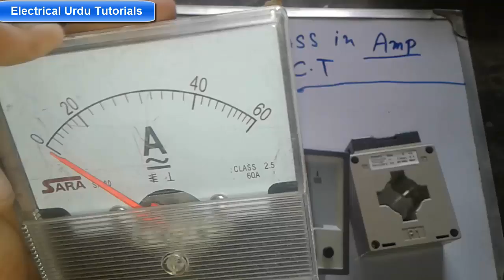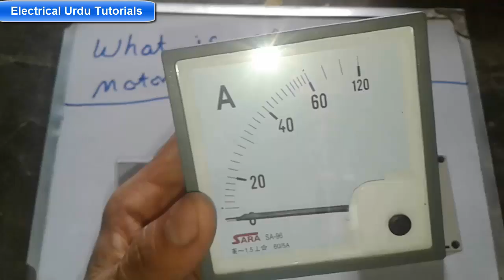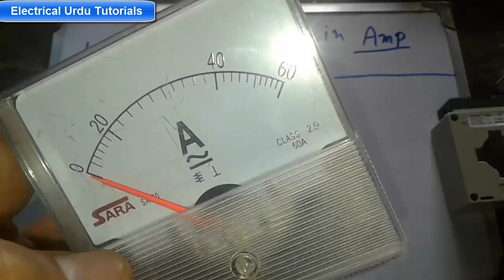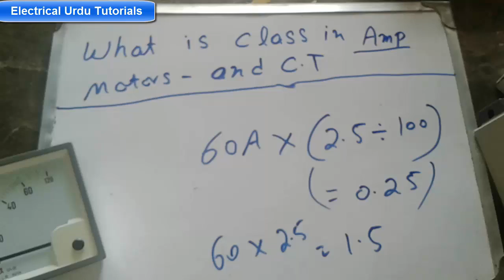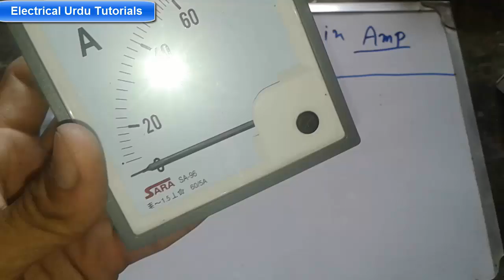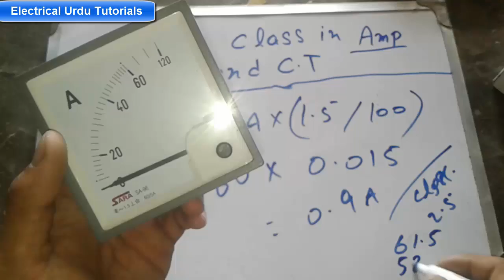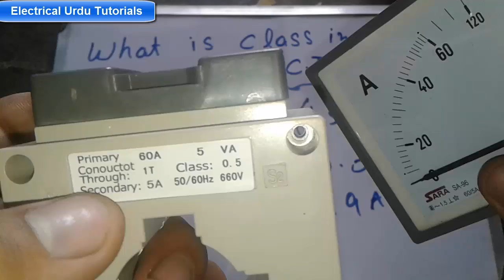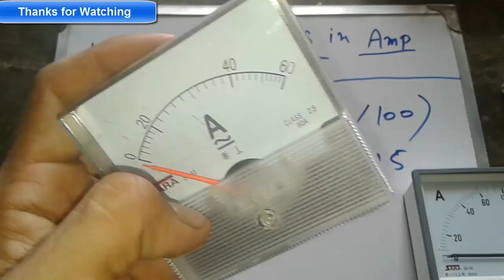Ammeter And Current Transformer - What Is "CLASS" Means?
In this video, You will learn about ammeters and current transformers (CT) Class means. All about the amp meter in Urdu & Hindi language.